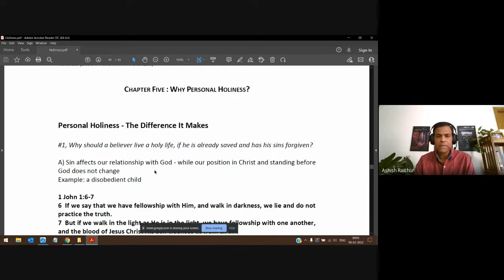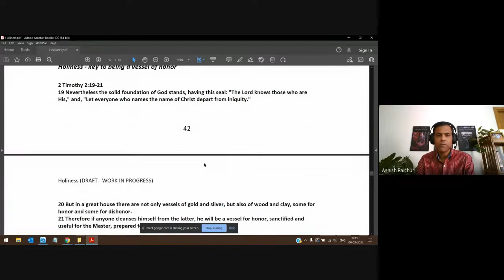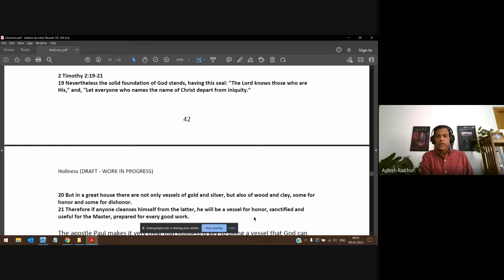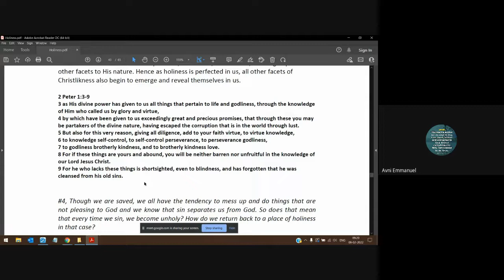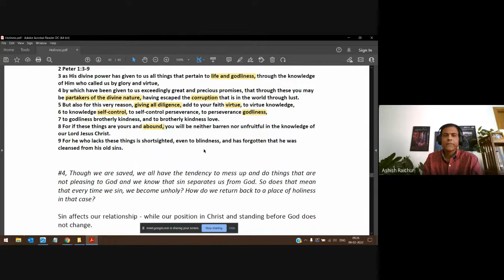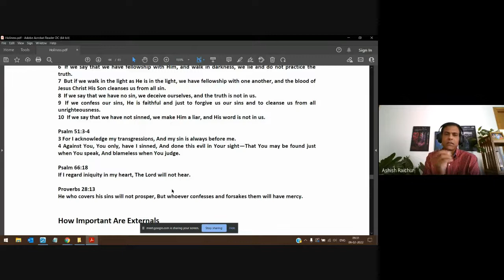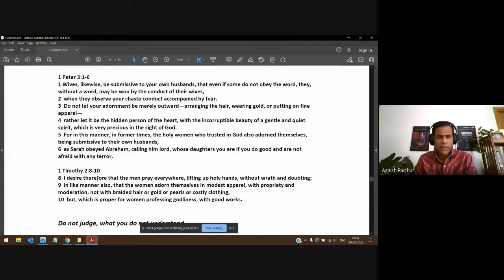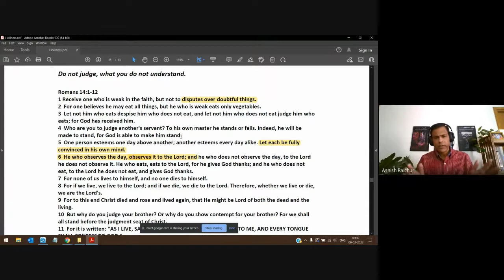Holiness | Lecture 9 : BC209-HOL-20220209